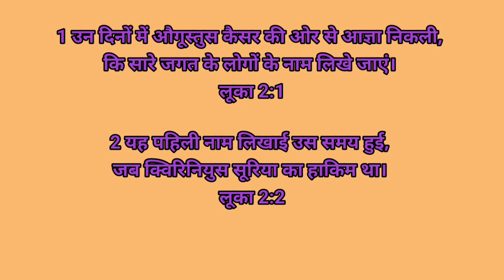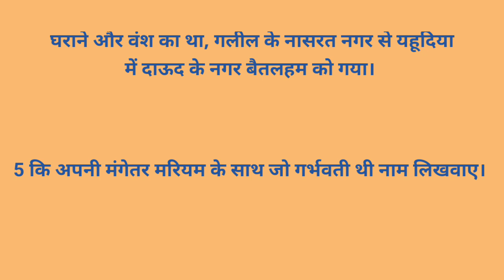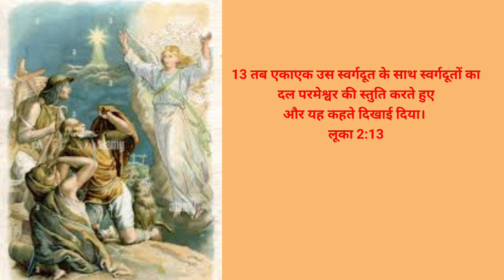लूका बाइबल की पुस्तक 1 से 5 तक ऑडियो,bible book of Luke in hindi audio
हिंदी बाइबल ऑडियो लुक की किताब 1 से 5 अध्ययन जिसमे लेखक के बारे में एवम यूहन्ना के जन्म की घोषणा के बारे में
जिसे की स्वर्ग दूत मंदिर में आकर उससे भी उसके पिता से करता है एवं यीशु मसीह के जन्म की घोषणा की स्वर्ग दूत जाकर मरियम के बारे में मरियम से यीशु मसीह के पैदा होने के बारे में बताता है और मरियम और इलीशिबा के मिलन के बारे में पढ़ते हैं और मरियम का स्तुति गान के बारे में मिलता है और फिर हम देखते हैं युहन्न के जन्म पर जकरिया परमेश्वर की महिमा करता है और अध्याय 2 ने हम प्रभु यीशु मसीह के जन्म के बारे में पढ़ती हैं वह स्वर्गदूतो के द्वारा चरवाहे को प्रभु यीशु मसीह के बारे में जो है संदेश दिया जाता है उसके बारे में पढ़ती है यीशु मसीह के नामांकरण के बारे में पढ़ते हैं मंदिर में यीशु के बारे में पढ़ती है शमौन के गीत के बारे में पढ़ते हैं यूहन्ना की गवाही के बारे में पढ़ते हैं नासरत  को वापस लौटना और संदेश प्रभु यीशु मसीह का मंदिर में होना प्रभु यीशु मसीह के मां यीशु मसीह की वंशावली  आदि के बारे में पढ़ते है!